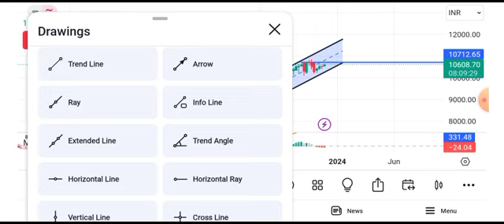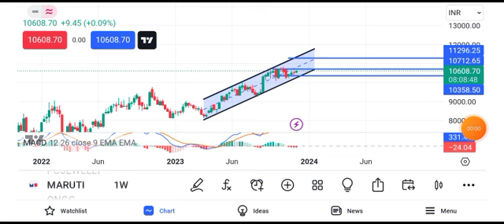maruti suzuki share price target || maruti suzuki share news